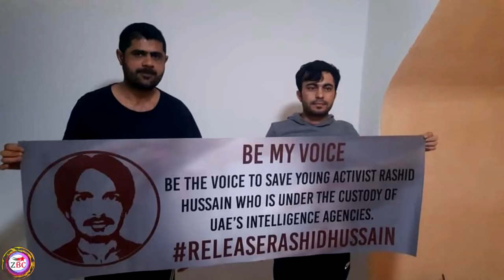Zrumbesh Radio Urdu | 15.05.2019 | Occupied Balochistan